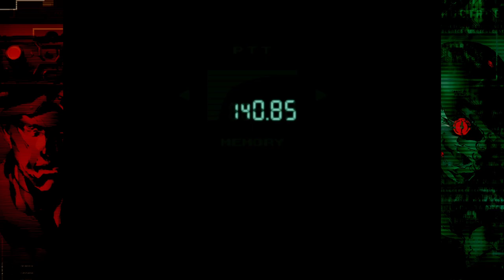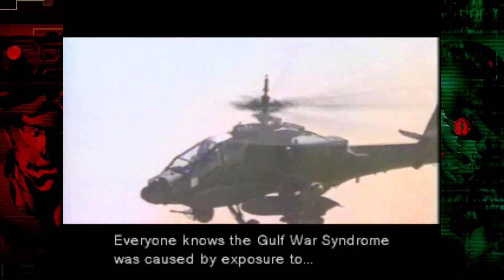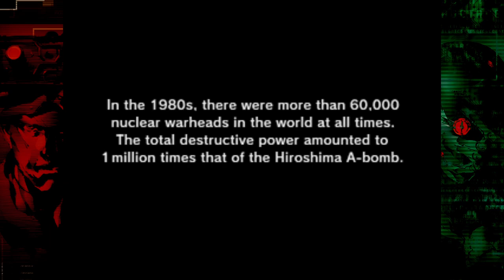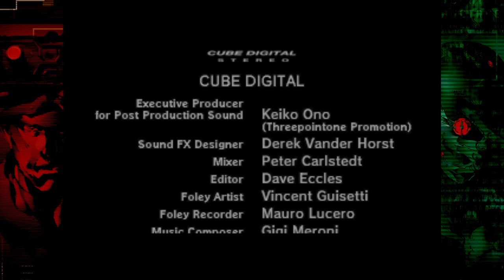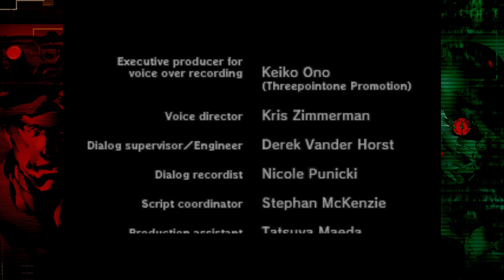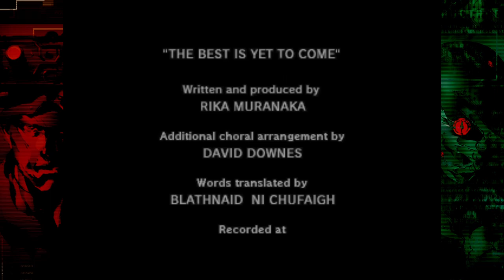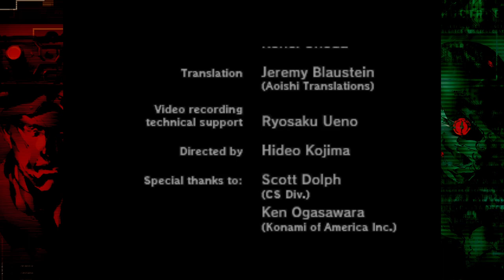Metal Gear Solid (Part 3)